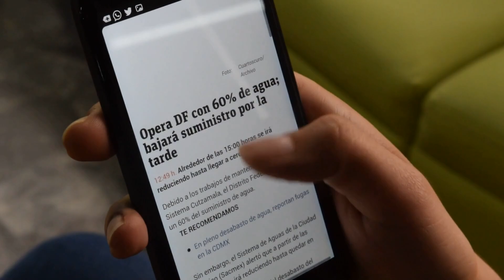කාන්තාවකගේ බඩේ සිටි අඩි 4ක් දිග සර්පයෙකු වෛද්‍යවරු මුඛයෙන් එළියට ගත් හැටි - SNAKE IN A STOMACH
I will gladly take down the video. Thank you!